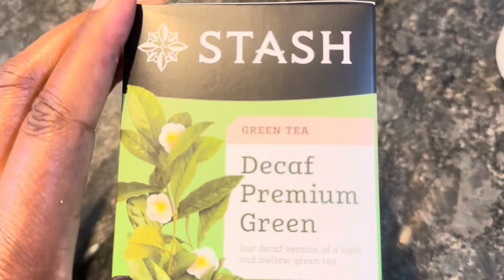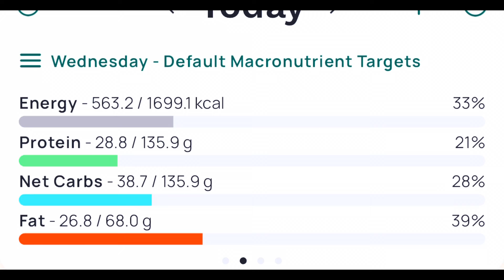28g Protein Power Toast: Nutrient-Dense Breakfast for Menopause Health & WeightLoss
This breakfast provides 28 grams of protein and is nutrient-dense, meeting most of  your omega-3, fiber, magnesium, and vitamin D goals. It's a perfect way to start your day with a delicious and healthy toast.